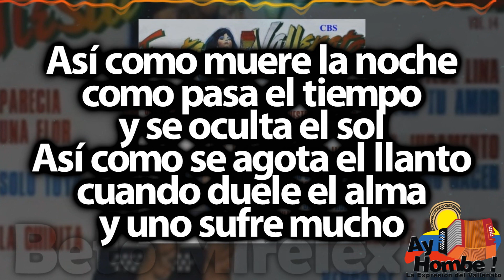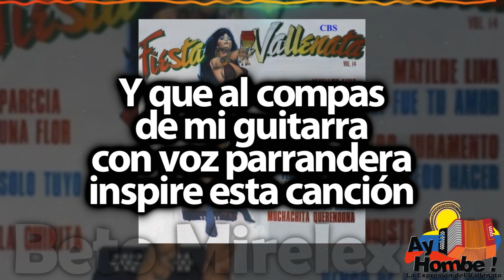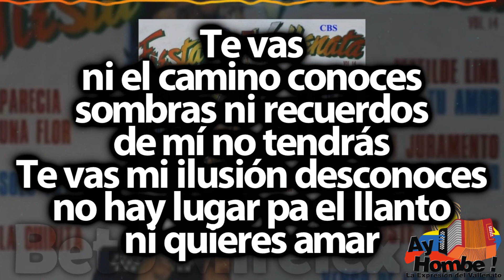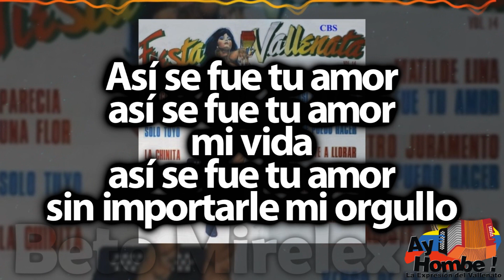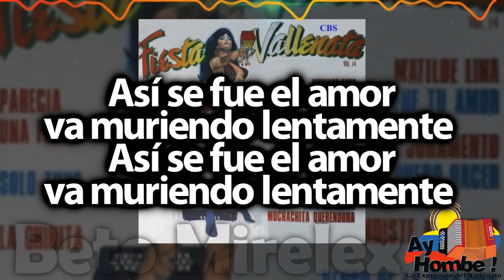Así fue tu amor- Jorge Oñate (Con Letra)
Titulo: Así fue tu amor
Voz: Jorge Oñate
Acordeón: Alvaro Lopez
Compositor: Tulio Villalobos
Ritmo: Paseo
Álbum: Fiesta Vallenata Vol. 14
Año: 1988

Letra:

Así como muere la noche
como pasa el tiempo
y se oculta el sol
Así como se agota el llanto
cuando duele el alma
y uno sufre mucho

Como se va la primavera
vieras
cómo se va pasando el tiempo
siento
Que se va el dolor
cual ave viajera
que abandona el mundo

Así se fue tu amor
mi vida
sin importarle mi orgullo

Está abierta mi alma
tengo abierto el corazón
sé que vendrá muy pronto
vendrá pronto un nuevo amor

Y que al compas
de mi guitarra
con voz parrandera
inspire esta canción

Sé que lo sentirás
cuando por fin comprendas
que ya para ti es tarde
decide cambiar

Así se va el amor
se va el amor
y es por siempre (Bis)

Así se fue el amor
va muriendo lentamente (Bis)

Te vas
ni el camino conoces
sombras ni recuerdos
de mí no tendrás
Te vas mi ilusión desconoces
no hay lugar pa’ el llanto
ni quieres amar

de mi guitarra
con voz parrandera
inspire esta canción

decide cambiar

HD
Clasicos
Grandes Exitos
Festival Vallenato
Colombianas
Vallenato con Letra
Completo